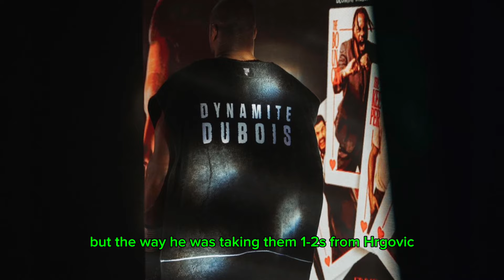ANTHONY JOSHUA WILL KNOCK DUBOIS OUT COLD!!! NGANNOU STYLE…